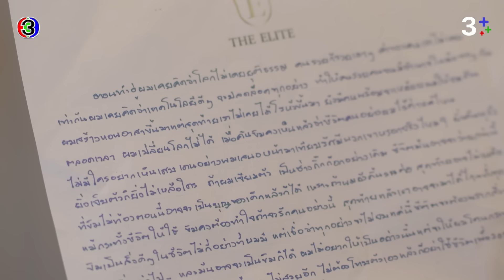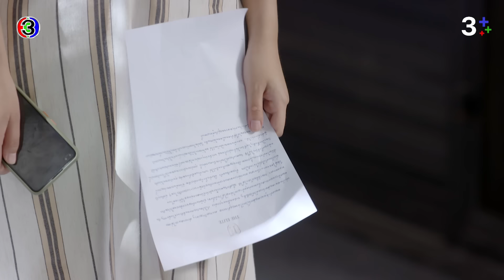FIN | ถ้ารู้ว่ามีเวลาแค่นี้ ขิมจะอยู่กับเขาให้คุ้มกว่านี้ | คือเธอ EP.17 | Ch3Thailand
"ดูละครย้อนหลัง" เรื่อง คือเธอ ตั้งแต่ EP.6 เป็นต้นไป รับชมฟรีได้ทาง 3Plus ทั้ง ch3plus.com และ 3Plus Application หลังทีวีออนแอร์แล้ว 1 วัน. พิเศษสำหรับสมาชิก 3Plus Premium สามารถชมละครย้อนหลังแบบต่อเนื่องแบบไม่คั่นเบรคได้ตั้งแต่เที่ยงคืน

ดูย้อนหลัง คือเธอ กดลิงก์นี้ได้เลย อัปเดตตอนใหม่ทุกเที่ยงคืน
ดูสด คือเธอ ทุกวันพุธ - พฤหัส เวลา 20.30 น. ช่อง3 กด33

 สายขิม (อุรัสยา เสปอร์บันด์) คุณหนูผู้อินโนเซนต์ เคยเจอ กับ ก้าวกล้า (มาริโอ้ เมาเร่อ) เจ้าของอู่รถฐานะยากจน รู้จักและจากลากันในช่วงเวลาหนึ่ง และเมื่อเวลาผ่านไป 7 ปี สายขิมได้เจอกับก้าวกล้าอีกครั้ง แต่ก้าวกล้ากลายมาเป็น คาร์ล รามาน บุตรบุญธรรมผู้สืบทอดธุรกิจของ เอเชีย (เมทินี กิ่งโพยม) เศรษฐินีที่ช่วยชีวิตเขา ขณะที่สายขิมได้กลายเป็นทายาทธุรกิจโรงแรมของ ทรงศีล (ยุรนันท์ ภมรมนตรี) อย่างเต็มตัว เธอไม่ใช่สาวน้อยไร้เดียงสาอีกต่อไป สายขิม รู้ว่า พิจิกา (อัญษนา บุรานันท์) พี่สะใภ้ขี้อิจฉาของ ทรงศีล พ่อของเธอ หวังฮุบธุรกิจให้ พร้อมพัฒน์ (วฤธ หงสนันทน์) และ พริ้มเพรา (ศนันธฉัตร ธนพัฒน์พิศาล) ลูกทั้งสองของเธอที่เกลียด สายขิม เข้าไส้ สายขิมจึงต้องปกป้องทุกอย่างที่เป็นของเธอไม่ให้ใครมาแย่งชิง

นำแสดงโดย มาริโอ้ เมาเร่อ, อุรัสยา เสปอบันด์, ยุรนันท์ ภมรมนตรี, ชุติมณฑน์ จึงเจริญสุขยิ่ง, ธัชทร ทรัพย์อนันต์, รัญชน์รวี เอื้อกูลวราวัตร, เมทินี กิ่งโพยม, วันชนะ สวัสดี, ศุภชัย สุวรรณอ่อน

บทโทรทัศน์ : ดนยา ทรัพย์ยิ่ง
กํากับการแสดง : นนทรีย์ นิมิบุตร – อำไพพร จิตต์ไม่งง
ผู้ผลิต : แอน ทองประสม

เพลงประกอบละคร : คือเธอ | เลอทัศน์ เกตุสุข (โต Mirrr)